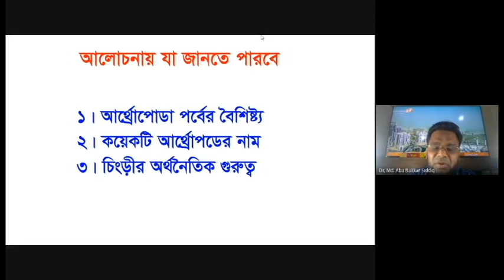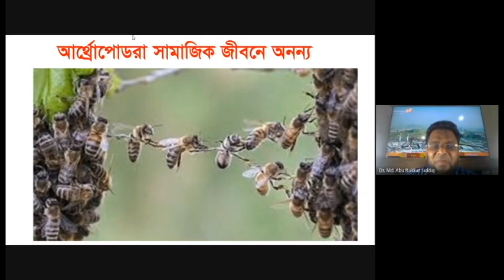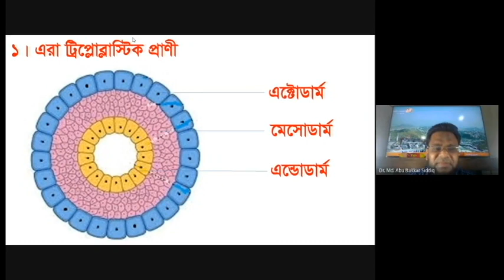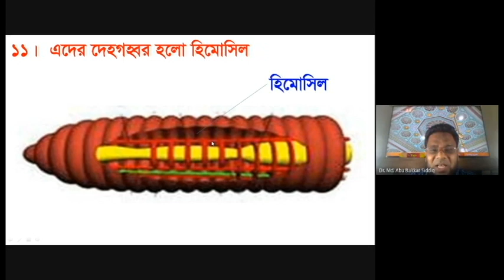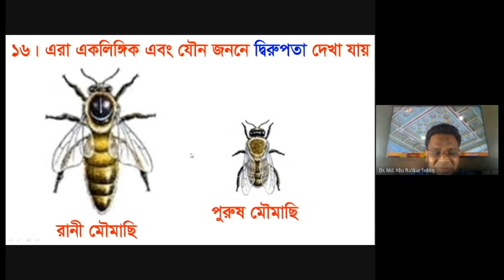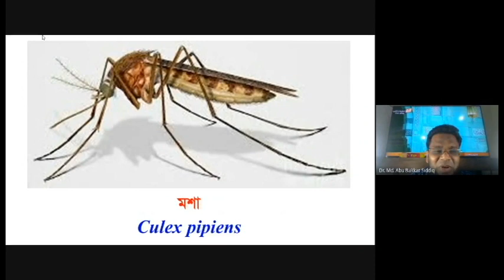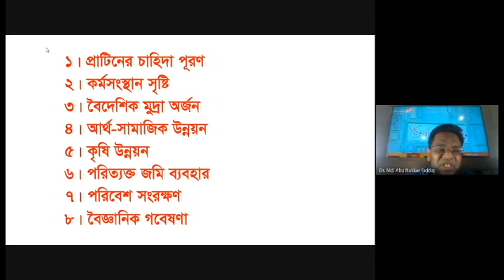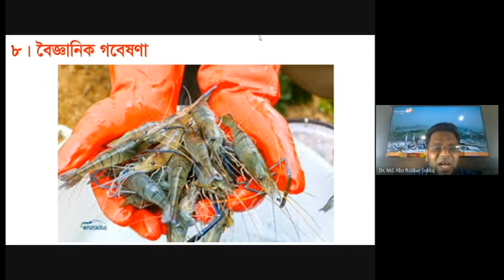আর্থ্রোপোডার বৈশিষ্ট্য || Characters of Arthropoda || Biology Bangladesh || Dr. A B Siddiq